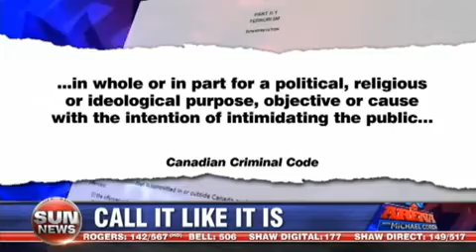Ottawa Shooter Driven By Ideology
The Senate security hearings are happening today after the terrorist attack on Wednesday that resulted in the death of Cpl. Nathan Cirillo.